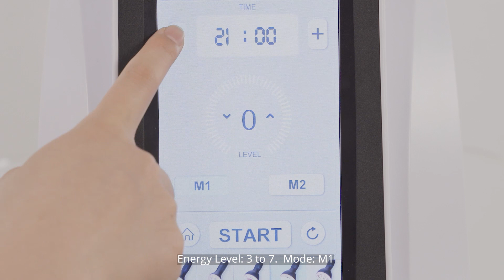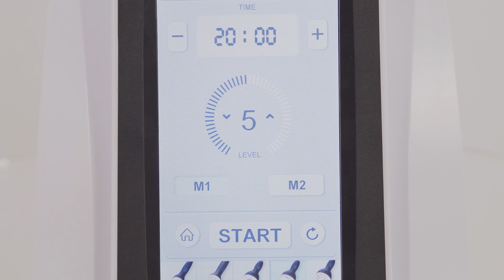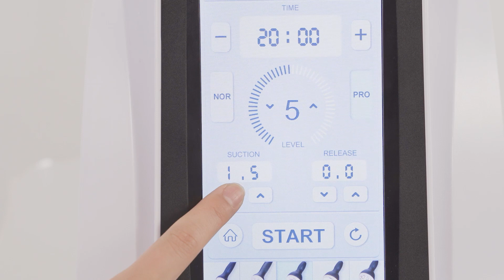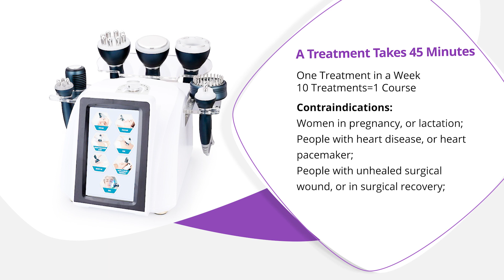How To Get ABS👉📺 The One of The Best Tools For You | Cavitation RF Machine | MYCHWAY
HOW TO GET ABS 👉📺 The One of the Best Tools For You! In this video, you will learn how the cavitation RF machine works. How can I get abs for girls? How can I burn belly fat and get a flat tummy/stomach?  These are just a few of the questions We get asked every day. We’ve made this video to help shed some light on how our cavitation RF machine helps you to get the best ABS. We also bust some myths around fad diets.

The 5 In 1 40K Cavitation Vacuum RF Slimming Machine has the following benefits:

*Weight Loss,
*Cellulite Removal
*Skin Tightening
*Skin Lifting, Remove Wrinkles
*Firming Skin , Remove Black Eye Circle
*Body Massage
*Lymphatic Drainage

It's not too late to get ABS before summer vacay.

Touch base with us if you have any questions!